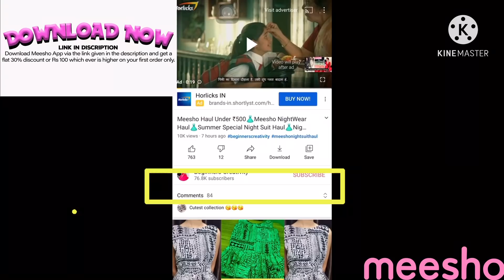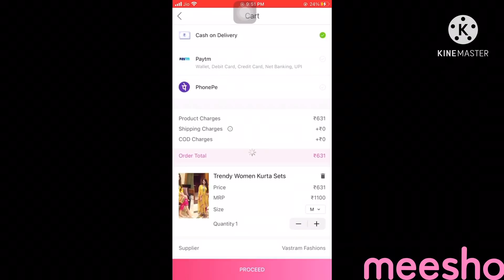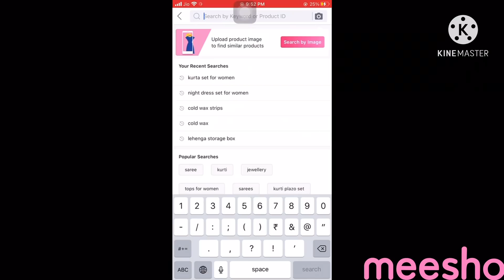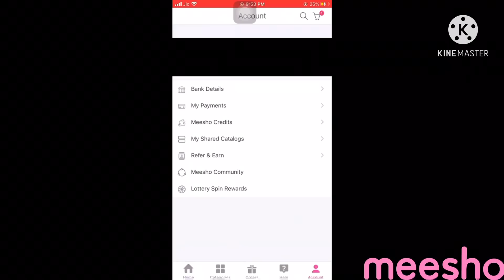Meesho Haul Starting ₹265🏠Meesho Home Decor Haul🏠Cushion/Pouf/Side Table Haul🏠Meesho Bedsheets Haul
PRODUCT CODES👇
Yellow & Black Cushion Code : 8792056
Yellow Pouf Code : 6277892
Wooden Side Table Code : 21632532
Maroon Bedhsheet Code : 23934815
Multicolor Bedsheet Code : 15263973